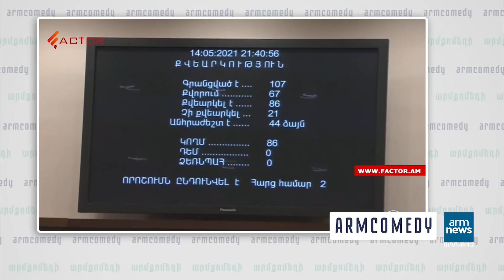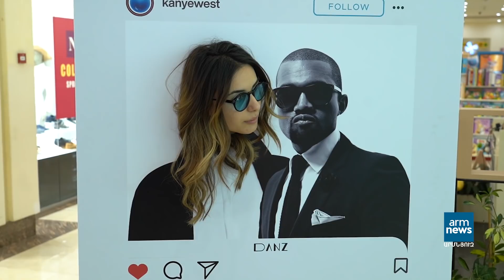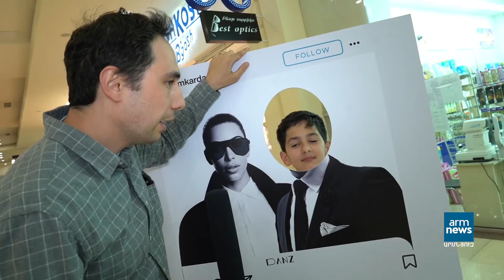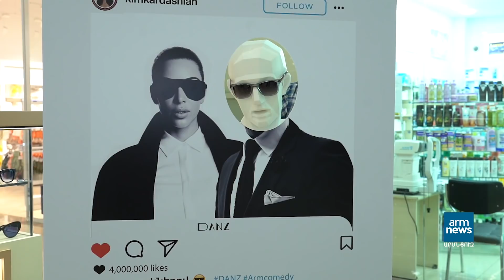ArmComedy 938 - Իմ քայլի մունաթը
ArmComedy Սերգեյ Սարգսյան և Նարեկ Մարգարյանը  ներկայացնում են քաղաքական, երգիծական Արմքոմեդի հաղորդումը։  ArmComedy` Հայաստանի ամենակարևոր լուրերը առանց ձանձրացնելու։  20:30 ամեն երեքշաբթի և ուրբաթ ԱրմՆյուզով։

Դիտեք ԱրմՔոմեդի ArmNews եթերում ամեն երեքշաբթի և ուրբաթ 23:10-ին Հայաստանի և աշխարհի ամենակարևոր լուրերը առանց ձանձրացնելու։